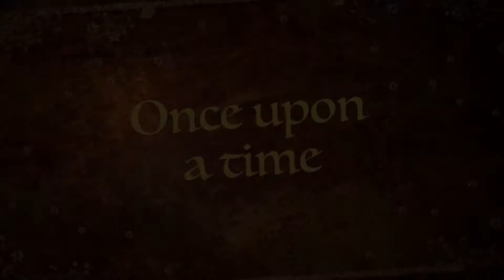Walt Disney Disney Vlogs 2018 - Travel Day - Manchester to Orlando - Virgin Atlantic - Upper Class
Disney Vlog - Travel Day

Watch me as I travel from Manchester Airport in the United Kingdom to Orlando International Airport in Florida, USA. For my Walt Disney World 2018 holiday! I’ve been waiting for this for over 5 years whilst my mum and dad saved. it was so worth the wait!

We go to the Escape Lounge within Manchester Airport.

We travel on Virgin Atlantic and get to go in Upper Class which was a once in a lifetime opportunity that I’m sure not many kids get to do... so I feel extremely lucky and thankful for getting to try it. I was treated like a princess and had my own lie flat bed, a fun entertainment system, and yummy food!

Then we get the Disney Magical Express bus to Walt Disney’s Contemporary Resort where we check-in and head to our room which is in the Garden Wing!